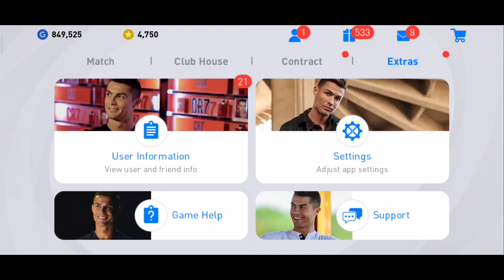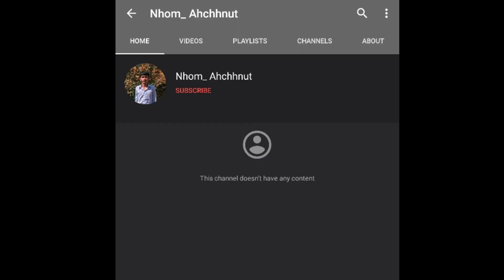តើគួរលេងគាត់បែបណា? Marcelo Salas